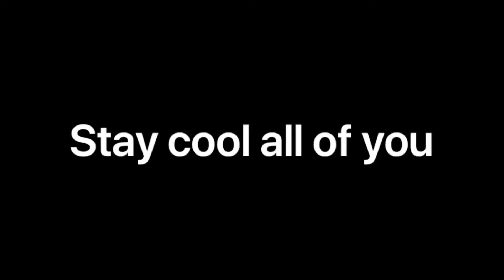Last day of Summer🥺